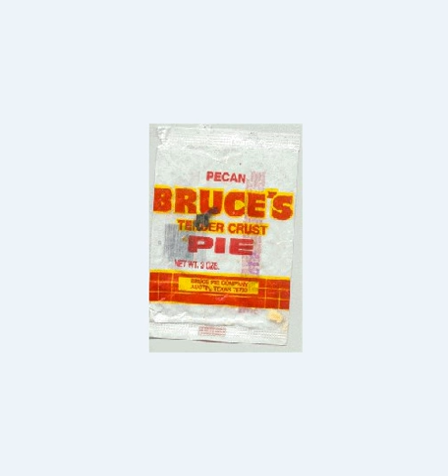Planet K on South Lamar used to be Bruce's Pies